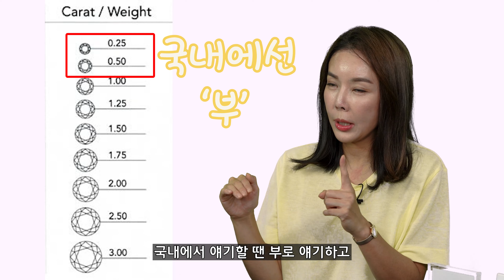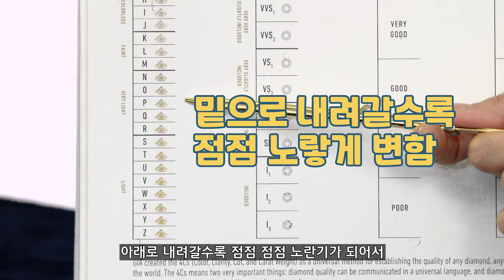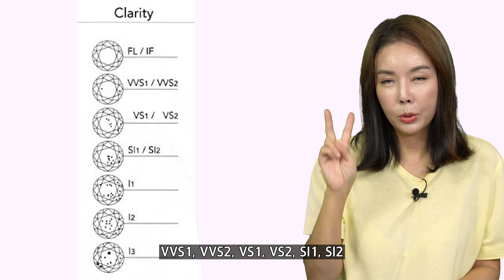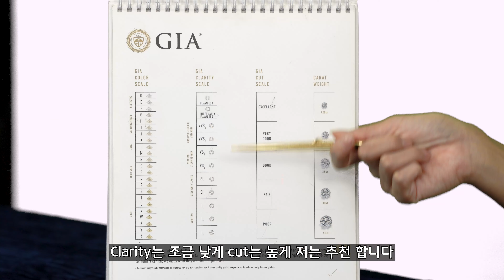[다이아 구매 가이드] 이것만 알아도😎 다이아몬드 크기💎를 키울 수 있다! . Grow the size of a diamond at the same price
여러분 다이아몬드 좋아하시죠??💍
좋은 다이아몬드 가지고 싶으시죠??💎

하지만 믿고 맡길만한 사람은 찾기가 힘드시죠??
그 고민 해결해 드리려고 합니다

전문가가 🧐 될 수 있는건 아니지만
🔥이 정도는 알고 있어야 내 다이아몬드는 잘 살 수 있다!🔥
 가이드를 알려드릴려고 해요☝☝

바로 다이아몬드 등급을 나누는 기준인
4C입니다. 😆😆

그럼 내 다이아몬드 어떤 등급💎인지
확인하러 가보실까요?👉👉

다이아언니 영상은 매주 화, 토에 업로드가 됩니다^^👋